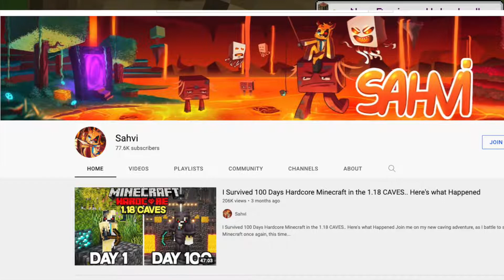Cool cave base on the Wraith SMP!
I got into the Wraith Smp, a server for smaller content creators to help each-other grow our channels! It has custom structures, items and lore! It was started by Sahvi. I am trying to get 1,000 subs by spetember so it would mean a lot if you could.